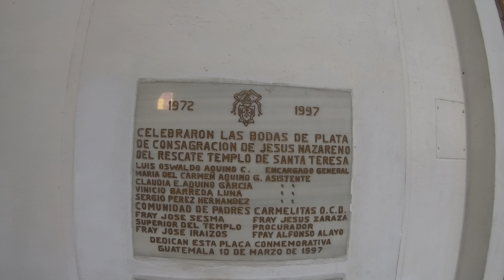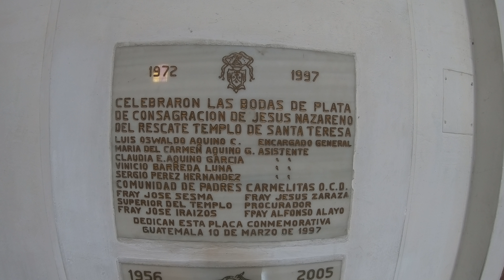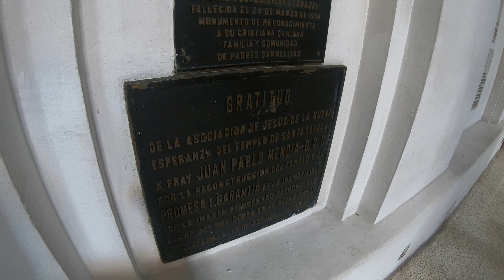Recorrido en Santa Teresa 08.09.2018